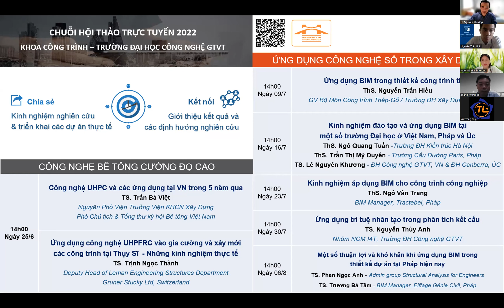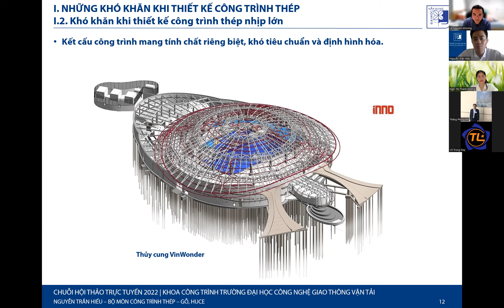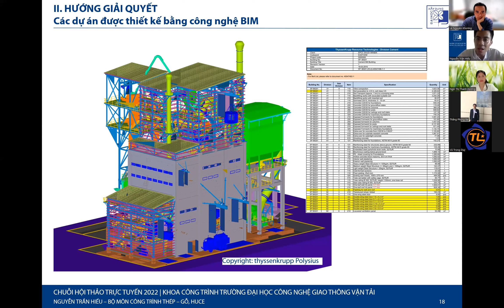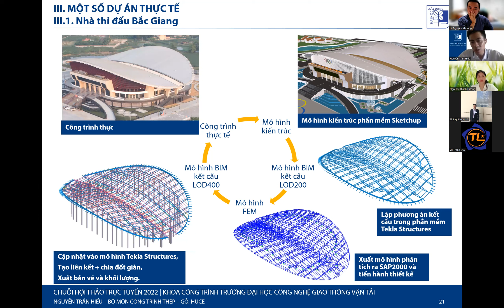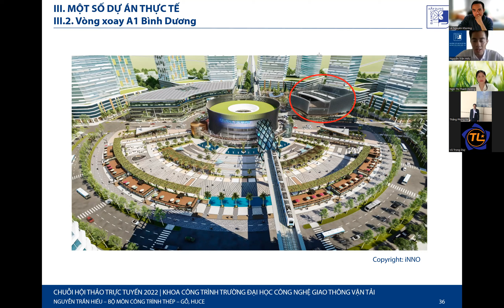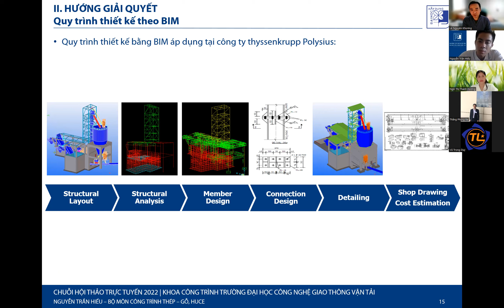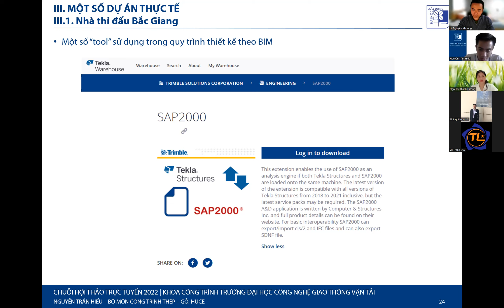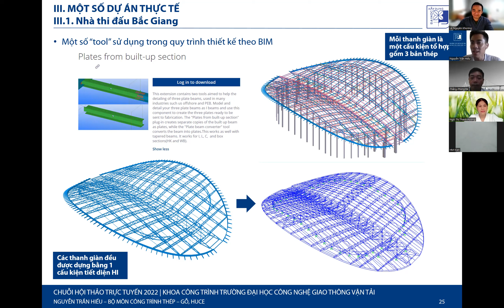Ứng dụng BIM trong thiết kế công trình thép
ThS. Nguyễn Trần Hiếu
GV Bộ Môn Công trình Thép-Gỗ / Trường ĐH Xây Dựng Hà Nội

Khái quát nội dung chia sẻ:
I. NHỮNG KHÓ KHĂN KHI THIẾT KẾ CÔNG TRÌNH THÉP
II. HƯỚNG GIẢI QUYẾT (Quy trình thiết kế kết hợp Tekla + SAP2000)
III. MỘT SỐ DỰ ÁN THỰC TẾ:
- Nhà thi đấu Bắc Giang;
- Vòng xoay A1 Bình Dương
- Công viên nước MIKAZUKI
IV. VẤN ĐỀ CÒN TỒN TẠI